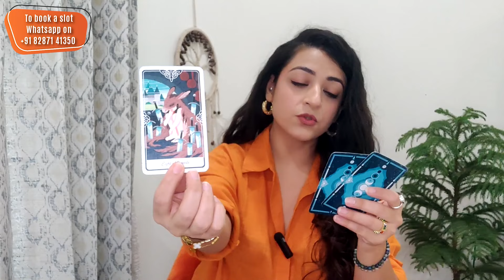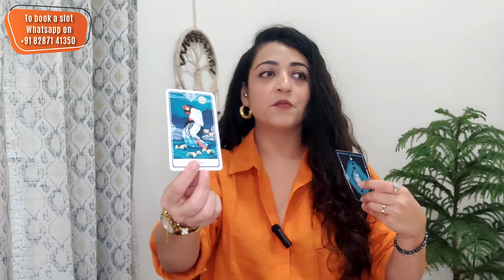SCORPIO | LOVE 😍 | NEXT 10 DAYS horoscope tarot hinditarot may #2024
Get ready, Scorpio! Check out your monthly predictions for May 2024 in this tarot and horoscope reading. Find out what the cards have in store for your love life, career, and more!

Scorpio hindi tarot
Scorpio may tarot
tarot reading
horoscope
2024
may 2024
Imraamaa
Imraamaa Tarot